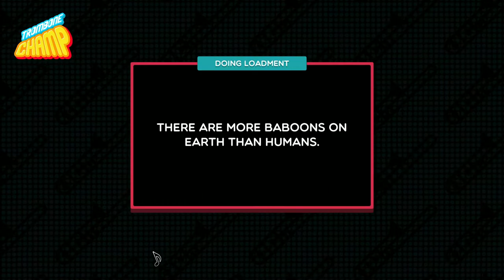Trombone Champ Custom Chart - FitnessGram PACER Test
I did not create this chart.
The chart can be found here in the custom-charts channel.